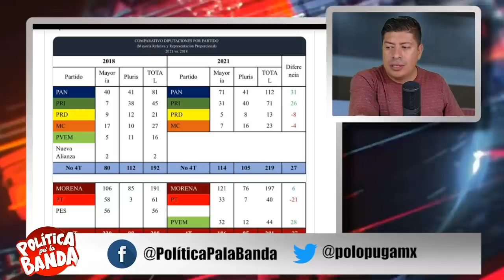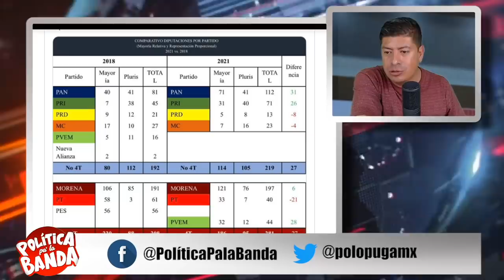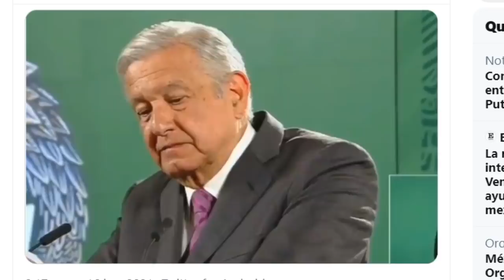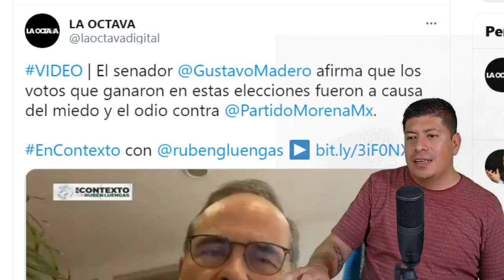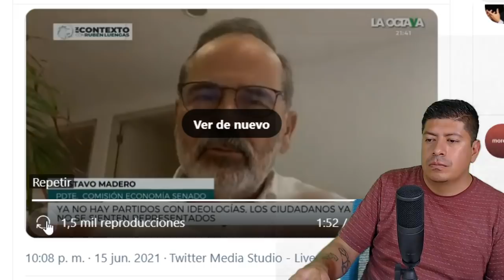¡FRENAN REFORMAS DE AMLO! BLOQUE OPOSITOR SE SALE CON LA SUYA, ESTE PERSONAJE LAS DETIENE